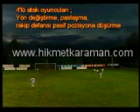4'lü Defans Nasıl Oynanır?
Hikmet Karaman